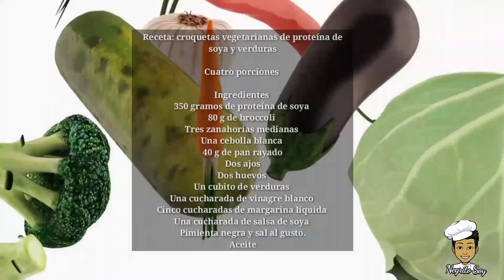Como preparar croquetas vegetarianas de proteína soya y verduras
Receta: croquetas vegetarianas de proteína de soya y verduras

Cuatro porciones

Ingredientes
350 gramos de proteína de soya
80 g de broccoli
Tres zanahorias medianas
Una cebolla blanca
40 g de pan rayado
Dos ajos
Dos huevos
Un cubito de verduras
Una cucharada de vinagre blanco
Cinco cucharadas de margarina líquida
Una cucharada de salsa de soya
Pimienta negra y sal al gusto.
Aceite no
Instagram Negrito Soy recetas Ruperto cardoza dirección de multimedia Alex Ramírez redacción ermelinda Arriaga